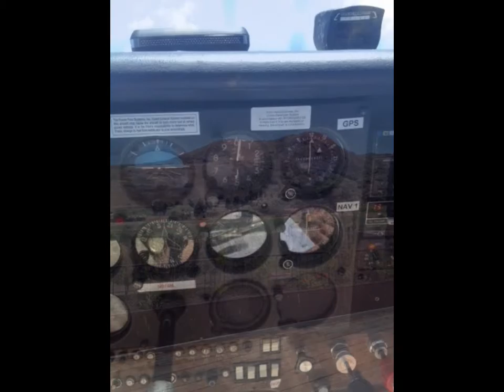By Robert Weaver SkyFerry (C172)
Cessna 172, Canada to Senegal via Azores and Gran Canaria with additional ferry tank fitted in the back for long range operations.